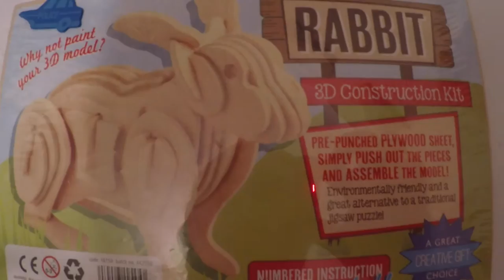3D rabbit construction kit | 3D rabbit puzzle | 3D головоломка из дерева | 3D кролик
3D rabbit construction kit. 3D rabbit puzzle. 3D головоломка из дерева. 3D кролик.

This woodcraft set we received from grand mother as a gift for Dominic. We realised it was quite complicated to make so a two years old would not be able to assemble it. it took some time for us as adults to assembly the 3d wood rabbit. At least Dominic had some fun coloring it :D

If you have any questions or suggestions, just leave them in the comment and we'll get back to you very soon!

Welcome to DomiMat Channel! A channel for kids, made by kids and parents!
Domi is for Dominic, who is 2 and half years and Mat is for Matthew who is 1 year old. They both love cars, lego, trains, play doh, unboxing new toys and play with the toys all day long.

At the same time as learning colors, shapes, numbers, abc, seasons and loads more, you will have lots of fun as the learning isn't done in a traditional way as the videos contains funny babies playing with their mummy or different activities done by the kids and having fun at the same time as playing.
We do toys reviews, challenges, unboxing, cooking with kids, indoor and outdoor playgrounds, holiday reviews and many more. Everything that is about kids and made by kids, with parents' help.

As for example is a video where Dominic is crashing his remote control car into different colours heaps made of toys. He had a lot of fun learning the colors that way and This was just an example of the kind of videos we are posting.

Popular nursery rhymes The Wheels on The Bus created by myself and kids in a different way - box fort challenge - the bus was made out of cardboard.

Dominic really started to love some of the popular nursery rhymes such as wheels on the bus, twinkle twinkle little star, finger family, old macdonald and so on. This why we decided to make a video on the wheels on the bus nursery rhymes.

We have built a huge red London bus out of cartoon and have done the wheels on the bus dance with my toddler Dominic and baby Matthew.

The fun will also come from other types of videos like cooking with kids, as in this video, where we have cooked some Halloween cupcakes. It was a real challenge but we have succeeded. (Christmas cooking fun to come soon)
Another part of fun is coming from dressing up and face painting. For example, in this video you can see how we dressed up and face painted ourselves for Halloween. (Christmas to come again).